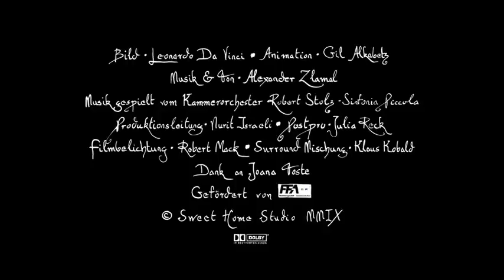The Da Vinci Time Code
a short animation film by Gil Alkabetz
In the film “The Da Vinci Time Code” one picture is taken apart in order to create an animated film from its fragments. Different parts of this one picture, based on similar forms, allow us to discover secret movements.The people in the picture eat, dance, discuss and argue, until finally all are silenced.
Musik and sound design: Alexander Zlamal